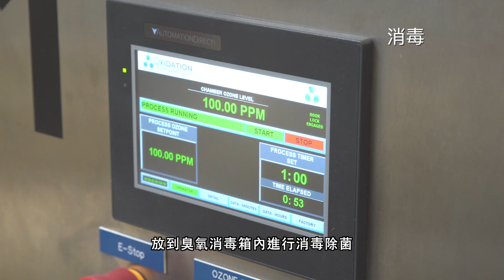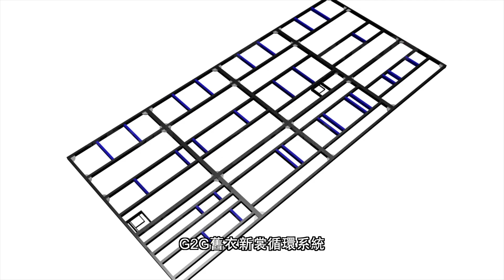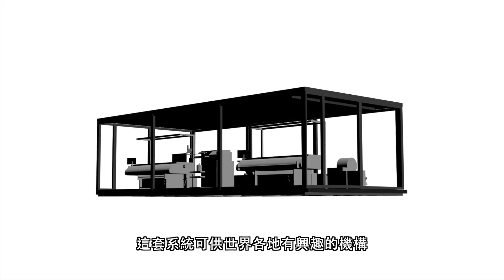G2G舊衣新裳循環系統